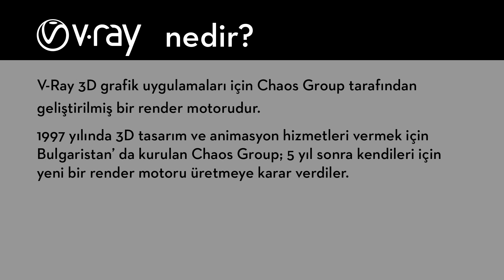Vray Nedir?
Bu filmde; V-Ray render motorunun ne olduğu, gelişim süreci ve kullanım alanları anlatılmaktadır.

- V-Ray nedir?
- Gelişim süreci
- Kullanım alanları
- V-Ray hesaplama yaklaşımı